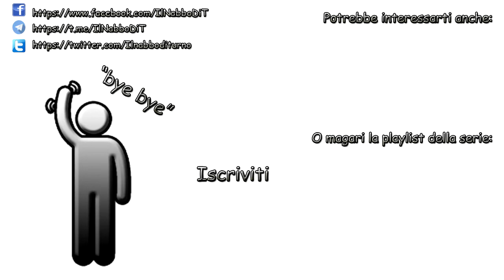Janky Skyblock - 11 - Refined E Stabilità Energetica?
● DOVE TROVARCI
TEAMSPEAK: ts.multicore.network
PAGINA INSTAGRAM: @multicorenetwork

istagram:  @ilnabbodit

● Dove trovarci
TeamSpeak: ts.multicore.network